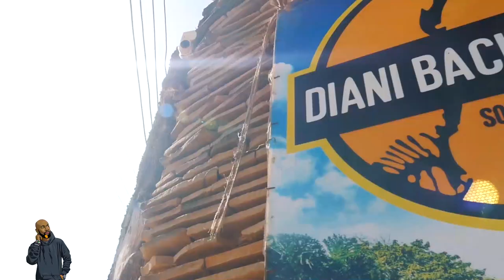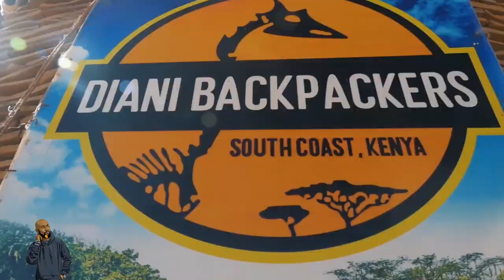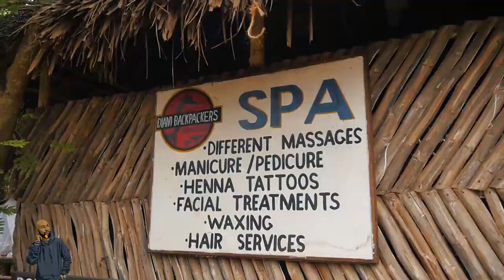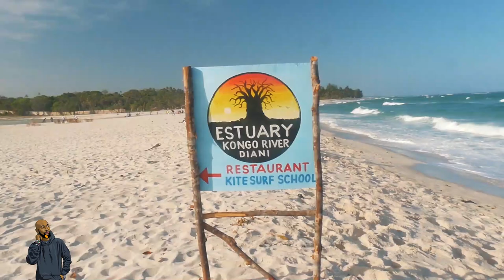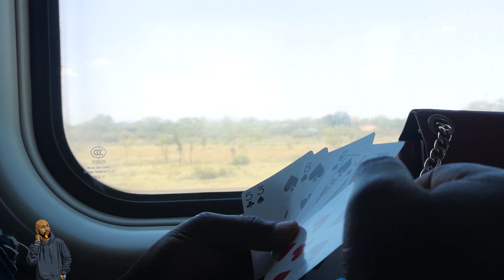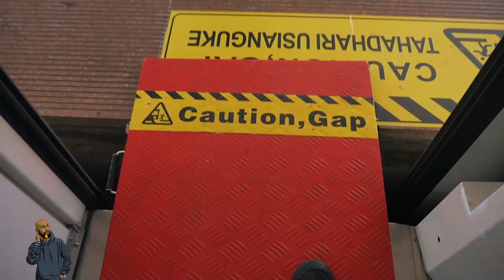The Week Ends In Diani Kenya | Cinematic Vlog | Emos Njoroge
Diani Backpackers Has The Most Amazing Crazy Affordable Hostels...Ilikuwa Movie I say!